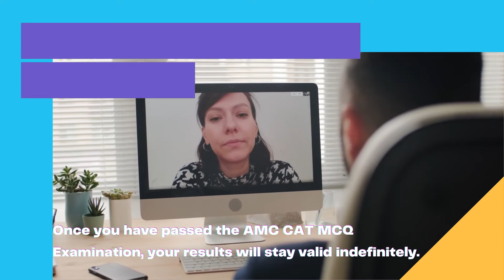How long are my AMC MCQ results valid for?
How long is my AMC MCQ results valid for? Answer for this is life long AMC MCQ results last for . It's a great opportunity.
MY exam experience is given below 🔰
Amc stands for Australian medical council . 200 min for 150 questions . Subjects are clinical like medicine surgery gyane obs pediatrics ortho psychiatry medical ethics biostat population health screening . Exam centers not present in bangladesh . Nearest center is Delhi and Bangkok . I took my exam from Delhi . Exam fees 2000 usd . More than 1.5 lac . Initial verification is required by ECMFG to seat for exam that is a very challenging part too. You need to open account in amc portal . After verified u will get email then u can submit money and take date of exam . Exam date u can change . Every month there is amc exam except for December and January . Book suggested - murtag , amc handbook, Kaplan series step2ck , amc best seller ( written by me ) , red book , RACGP guidelines. Also need to access some popular amc groups and follow past papers/ recalls . Amc q bank is a practice q bank for amc . Last 3/4 month before exam you just need to go through recalls that all we did before our exams.

How to study for AMC my experience-✳
Better to start with john murtag and amc handbook . Eventually everything present in Murtagh except for few vital topics those you need to cover from Shahriar's AMC guideline or amedex forum plus take help from coachings.

Do recalls 3-4 hours everyday. Write the recalls in john murtag ,because  later u will forget the explanation of the question also during revision it will help u. Some recall topics u will not find in books . Check those topics in website preferably medscape reliable. Use google image for pictures , radiology, ecg . Investigations are nicely written in the imaging diagnostic pathway. Search in google like haematuria imaging diagnostic pathway. Follow those flow charts. Red book is good for screening i got many questions from there . I didn't follow tjendra surgery, i find it confusing . I jabe read oxford surgery for general surgery . Gynae obs Linian jones is a nice book but first read from murtag . Additional thing read from Linnan jones . Do amc q bank after u read all the things for one time . 2 months before exam amc q bank will be helpful. Ortho john Murtagh is good . Eye and ent john murtag was ok to me . Solve as much as questions . Currently, i have published AMC best seller book based on AMC recall type complete questions with system wise discussion but updated version is only available with me . currently, i am providing it to AMC candidates not all general doctors. For further update 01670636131 or inbox me over facebook i am ready to help junior doctors at my convenient time.

Total study time should be 8 hours per day for AMC for 8/9 months. Suggested to go through some 6 months coaching in any center then do previous questions correctly for 3/4 months . . Book exam 4 months ago it will help u speed up ur preparation.